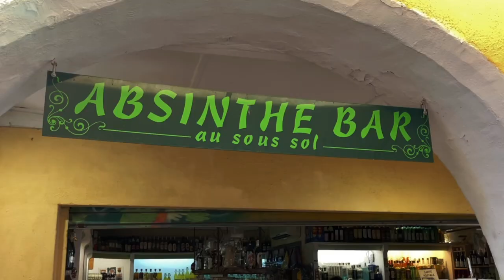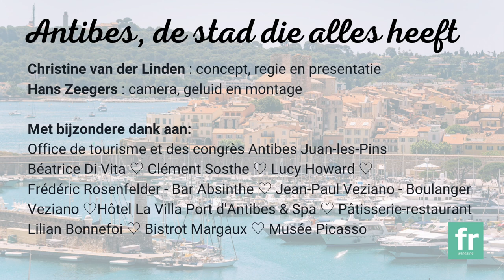Antibes, pure charme aan de Côte d'Azur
Antibes is een historisch pareltje aan de Zuid-Franse kust. Dat blijkt eens te meer uit de filmreportage die Christine en Hans maakten van dit historische vestingstadje aan de Middellandse Zee. Nice to know, meer Frankrijk weetjes op